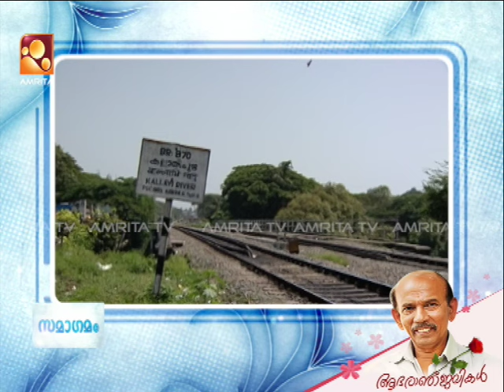മതം അറിയാത്തവൻ മതവും രാഷ്ട്രീയം അറിയാത്തവൻ രാഷ്ട്രീയവും കൈകാര്യം ചെയ്യുന്നതാണ് ഇപ്പോഴത്തെ പ്രശ്നം -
മതം അറിയാത്തവൻ മതവും രാഷ്ട്രീയം അറിയാത്തവൻ രാഷ്ട്രീയവും കൈകാര്യം ചെയ്യുന്നതാണ് ഇപ്പോഴത്തെ പ്രശ്നം  - മാമുക്കോയ